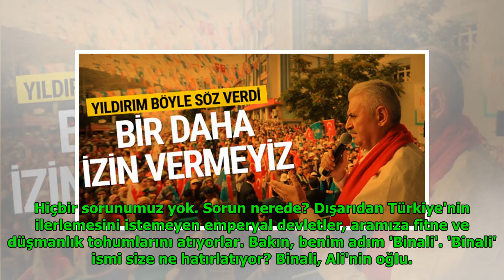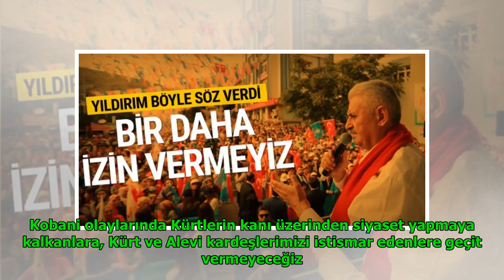Yıldırım: Alevi, Sünni hepimiz ülkenin sahibiyiz DuckNews TV